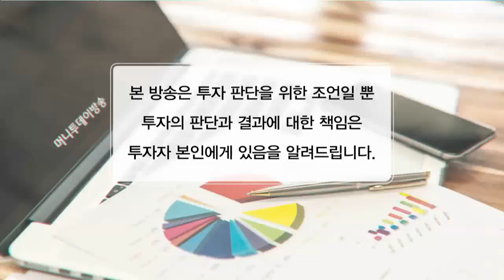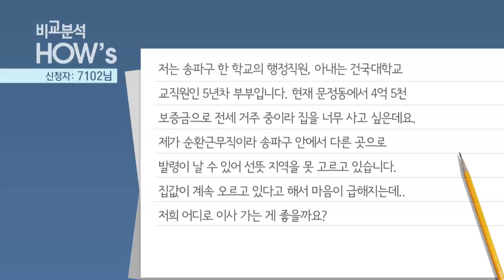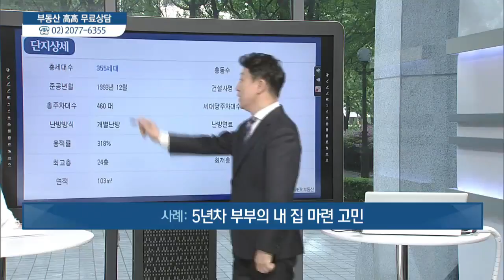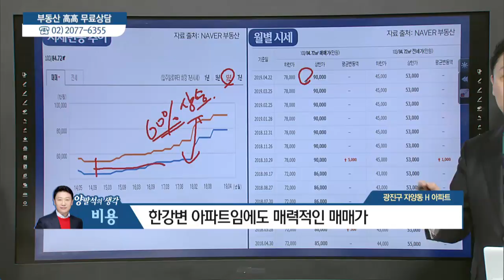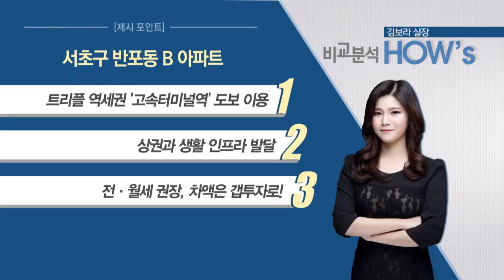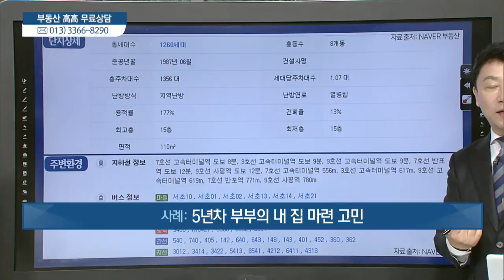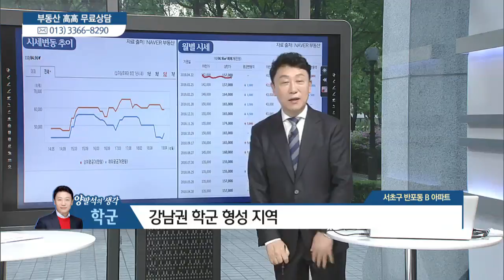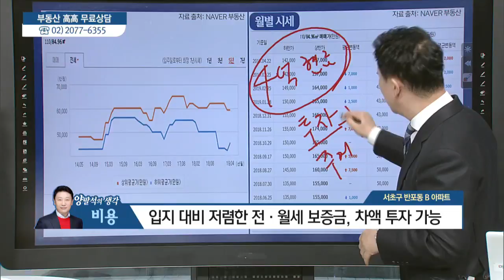[비교분석 HOW's] 5년차 부부의 내 집 마련 고민 - 양팔석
04/30 실전 부동산 '고고'